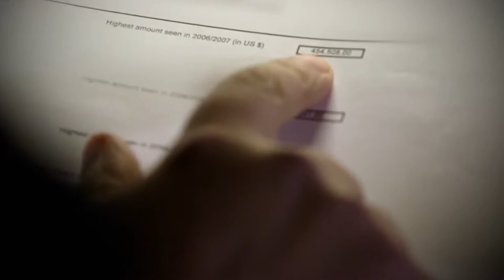Hume Central Secondary College - Accounting